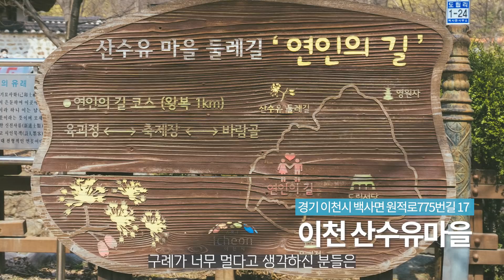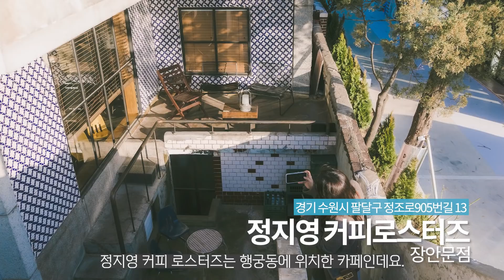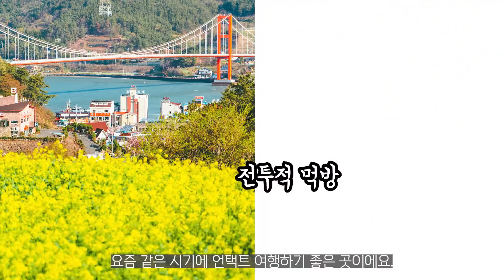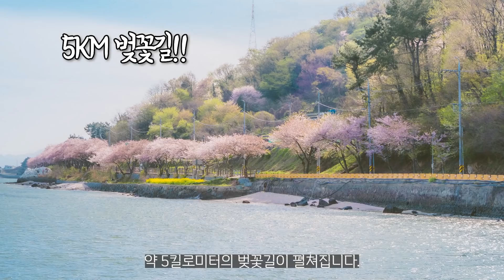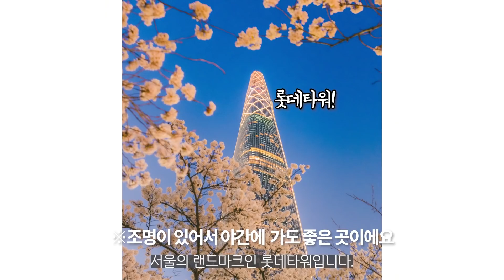3월에 놓치면 후회하는 봄꽃 국내여행지(쉿, 비밀이에요!)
이번 달부터 매달 그달에 가면 좋은 여행지에 대해서 소개해 드리려고 하는데요, 오늘은 그 1탄 3월에 꼭 가야하는 국내여행지 소개해 드릴게요.
3월는 매화, 산수유, 유채, 벚꽃 등 다양한 꽃들이 피어나는 계절인데요,
3월에 놓치지 말아야 할 여행지는 과연 어디가 있을까요?!

★영상 목차★
0. intro: 00:00
1. 매화 명소(광양매화마을, 창덕궁, 봉은사): 00:27
2. 산수유 명소(구례산수유마을, 이천산수유마을): 1:32
3. 목련 명소(콘하스, 정지영커피로스터즈, 경주대릉원): 2:00
4. 벚꽃 명소(남해, 석촌호수, 정독도서관): 3:28

음원 링크(아트리스) (링크로 첫 구독 시 2개월 추가 혜택)